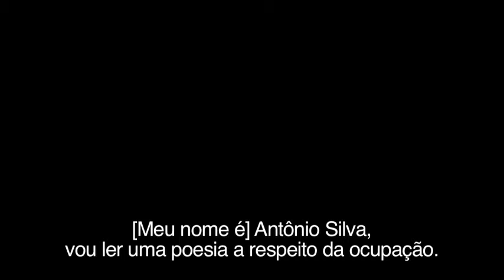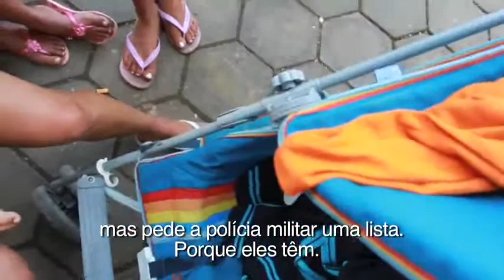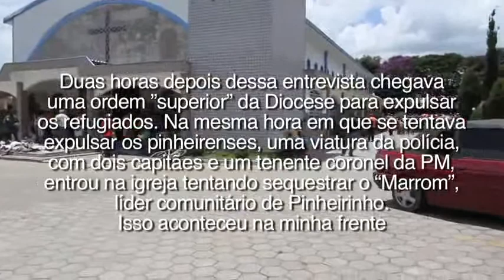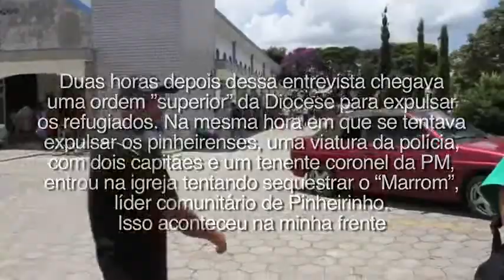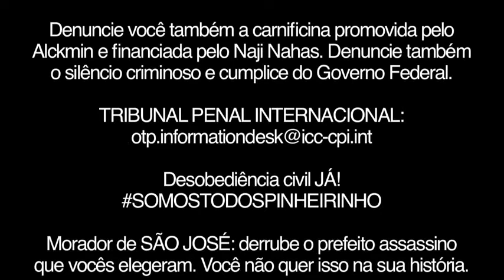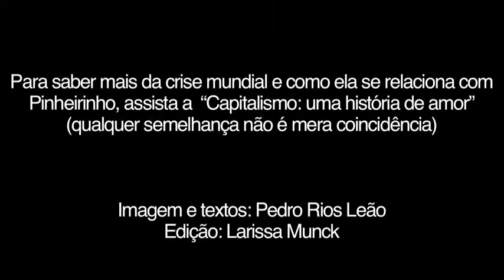I wanted to kill the president of the civil war testimonies Brazilian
Movie denunciation of the massacre of Pinheirinho.
The Governor of the State of São Paulo, the Mayor of Sao Jose dos Campos, The Court of São Paulo, the whole police force, both the PM São Paulo present, the Municipal Guard, the entire direction of the municipal hospital of St. Joseph the media, especially TV Globo, which was blatantly the official vehicle of the Government of São Paulo, ALL INVOLVED IN LEGAL BODY repossession, including the minister Cesar Peluso, Minister Gilberto Carvalho, Minister Eduardo Cardozo, all, all acting behest of Naji Nahas. The killers Pinheirinho list is endless. Stop just looking for a culprit! Revolts. Require that justice is denied to us every day! By the end of the rule of the bankers. Together we can.